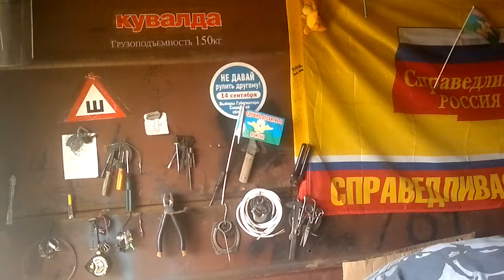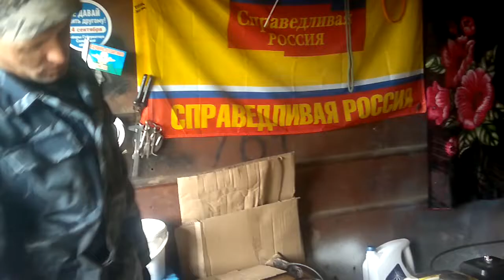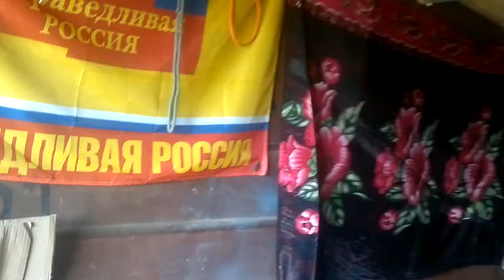✅Зашел к соседу в гараж ,ЗАМЕНИЛ МАСЛО НА МОТОБЛОКЕ, рекомендации от Механизатора. 👍Все по полочкам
✔️Урожай 2015 ( ручная копка картошки)